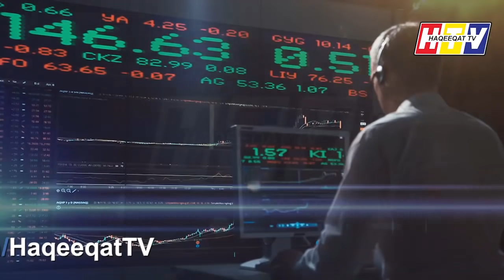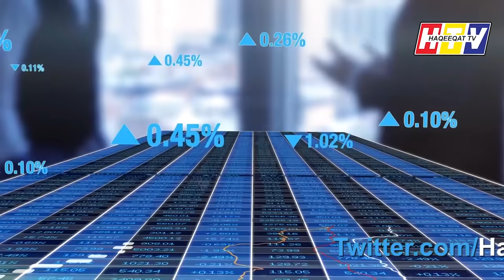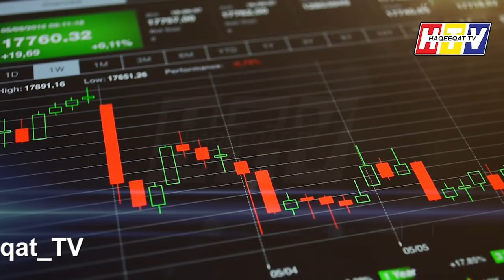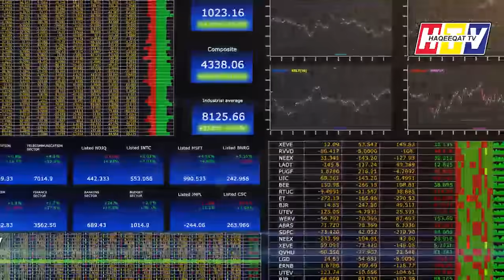Saudi Aramco Oil is Taking $10 Billion Loan From HSBC and Japan's SMBC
Saudi Aramco Oil is now going to take $10 Billion Loan From HSBC and Japan's SMBC so it can boost the economy and oil production. Now this is the time where investors may find the other options